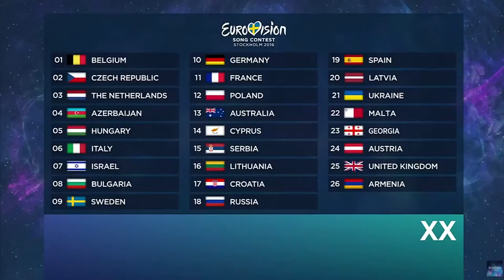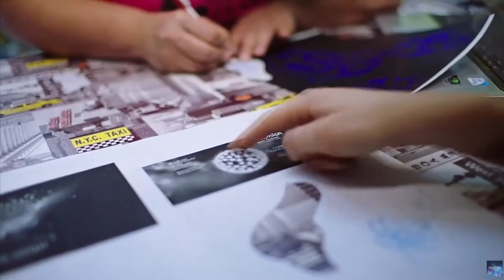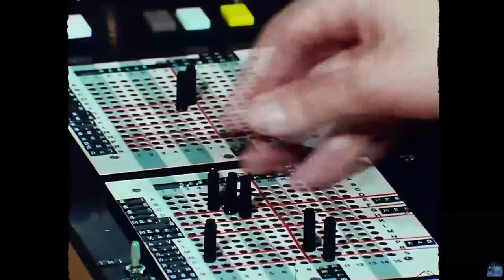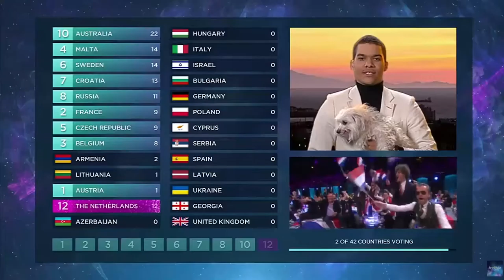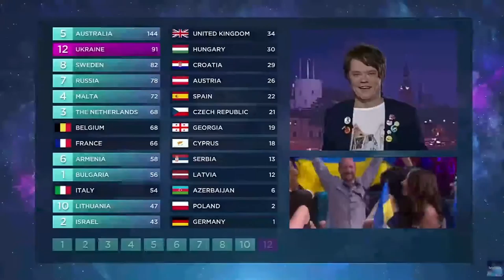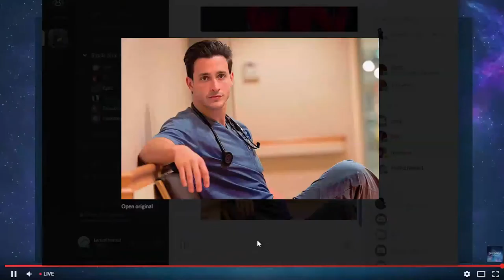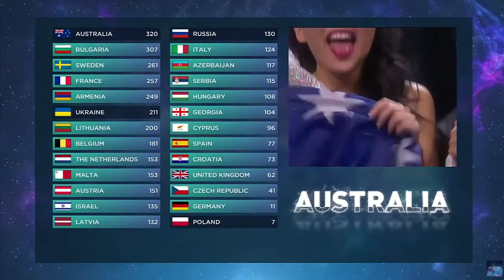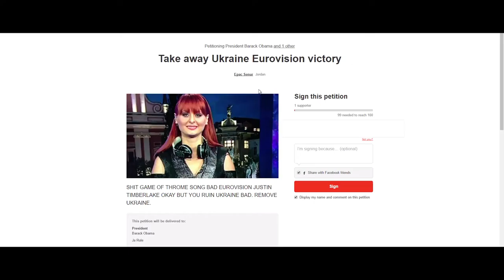Shitvision 2k16 or whatever I hated it except Bulgaria, ILY!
Help to please fix problem